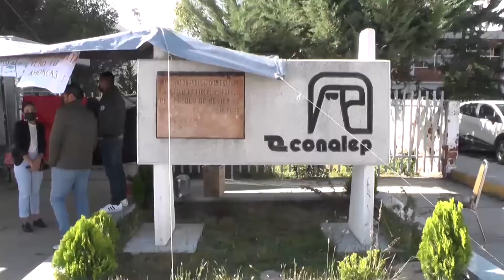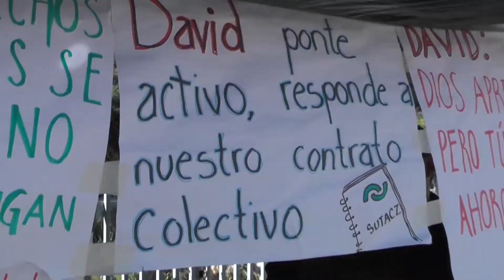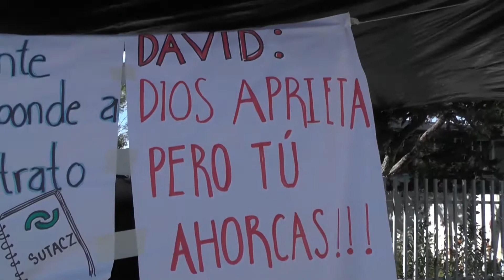CUMPLE 23 DIAS LA HUELGA EN EL CONALEP